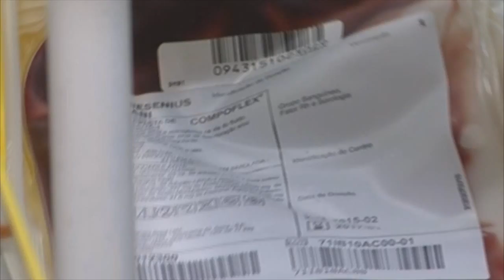HEMOCENTRO DE PORTO ALEGRE ESTÁ COM BAIXO ESTOQUE